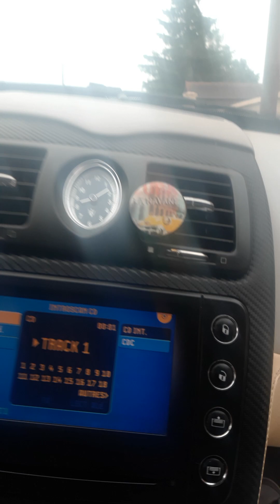la puissance de la voiture. à tout moment on pouvait aller au paradis.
faisait pas ça chez vous